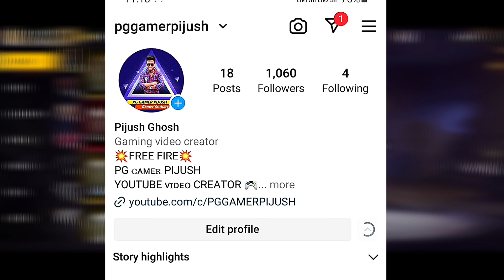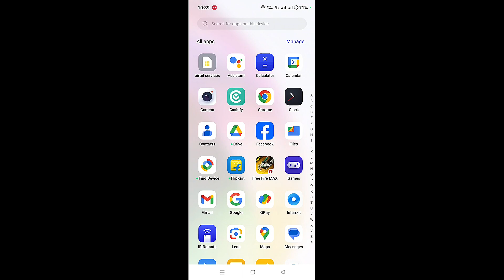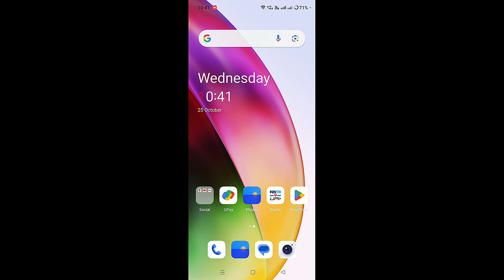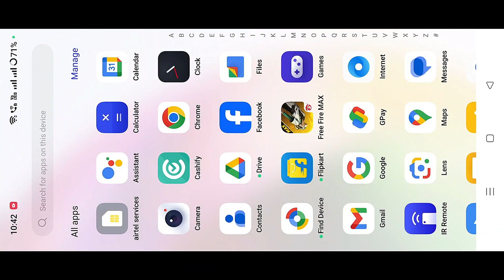free fire expansion pack automatic delete problem/DOWNLOADING RESOURCES PLEASE WAIT PROBLEM SOLUTION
Hello Guys Welcome to pg gamer pijush...
Dosto agar aapke mobile me bhi free fire download resources please wait problem ho raha hai free fire expansion pack automatic delete kiu ho raha hai
ff expansion pack automatic delete problem Realme Device Free Fire Expansion Pack Automatic Delete Problem Free Fire Costume Pack Auto Delete to Doston aaj ki iss video me free fire me jo downloading resources ya fir obb file missing error aata hai usko solve kaise karna hai uske bare me btaya hu aur sath hi mai bahut achhe se explain bhi kiya hu ki free fire me obb downloading resources ka problem kyu aata hai to video ko last tak jarur dekhiye.Thank You so much for watching pg gamer pijush.

pg gamer piyush
pg pijush 1m
free fire max download resources please wait problem
free fire expansion pack automatic delete kiu ho raha hai
ff expansion pack automatic delete problem Realme Device
Free Fire Expansion Pack Automatic Delete Problem
Free Fire Costume Pack Auto Delete
free fire download resources please wait problem
free fire me download resources please wait problem
free fire me download resources please wait problem 2023
download resources please wait problem in free fire
download resources please wait problem in free fire 2023
downloading resources please wait free fire

🎮 GAME IMFORMATION:
My free fire id:- 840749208
•My free fire id name:- PG PIJUSH 1M
•My guild name:- pg gamer
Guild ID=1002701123